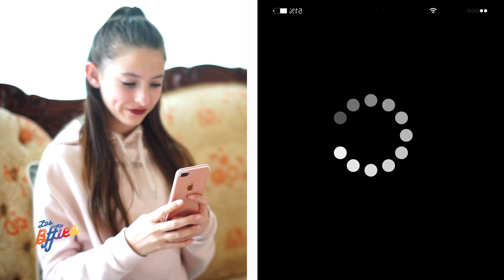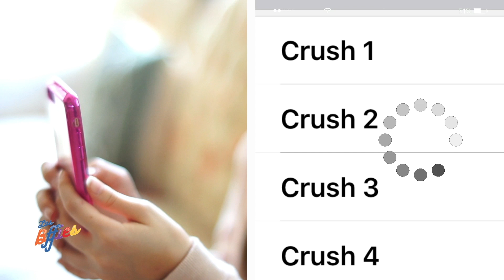IMITANDO A ENCHUFE TV | EL CELULAR NUEVO (video completo)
Imitando ea EnchufeTv ahora si el video completo. Perdón, hubo un error
Sé nuestro Bffie